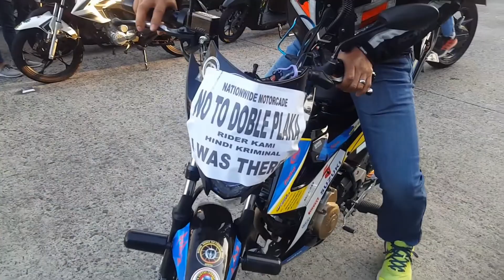March 24, 2019 - Nationwide Simultaneous Unity Ride of the Motorcycle Community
Happened last March 24, 2019 (sunday)
Super late upload.
Music used CTTO
Niwel SKANDR - Pura Vida (Vlog NCS)